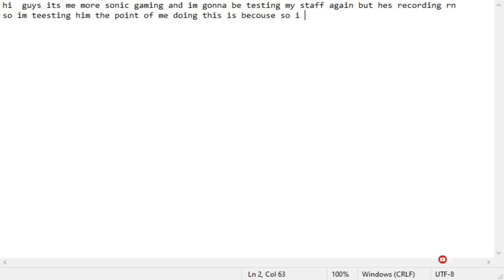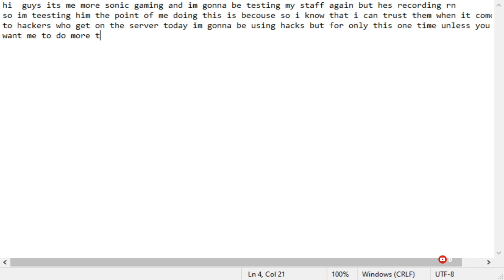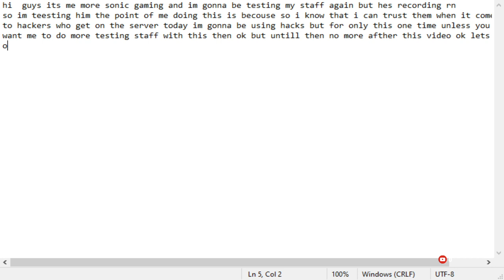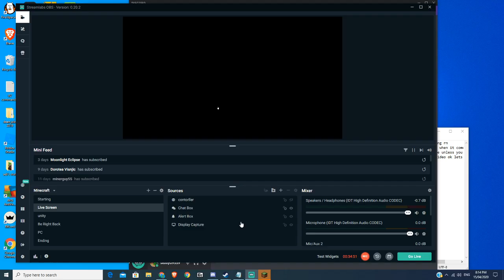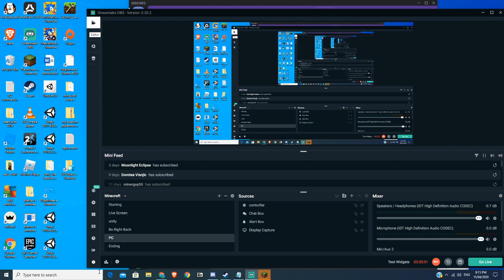testing 2 of my staff and guess what they did good